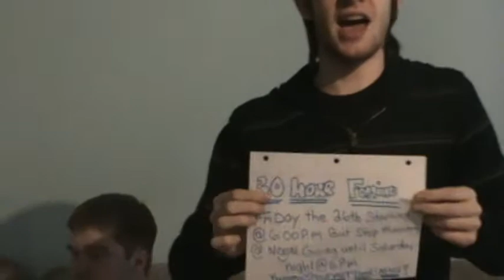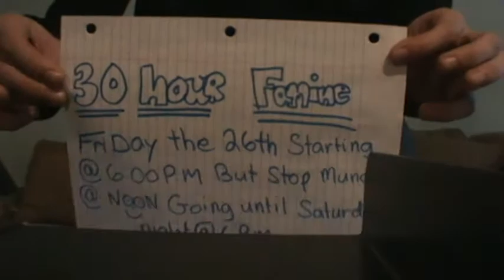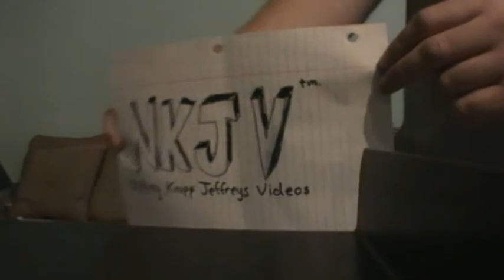Ep. 12: Low Budget (Cornerstone)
First Aired: 2_10_10. Seeing how they blew the budget on those big production-caliber videos, the guys have to make do with what little resources (and acting skills) they have.